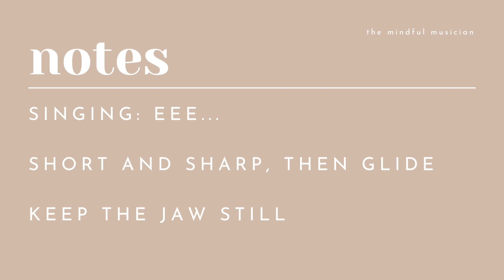GLIDE AND SCALE SINGING EXERCISE to improve vocal technique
This singing exercise was designed to help singers improve their vocal technique, through switching between glides and runs.

Singing: eee...